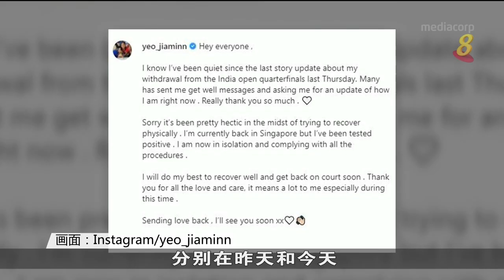我国头号女单杨佳敏确诊冠病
因为发烧而退出印度公开赛女单比赛的，我国羽毛球运动员杨佳敏确诊感染冠病。她目前已回到新加坡，并遵守防疫措施隔离中。